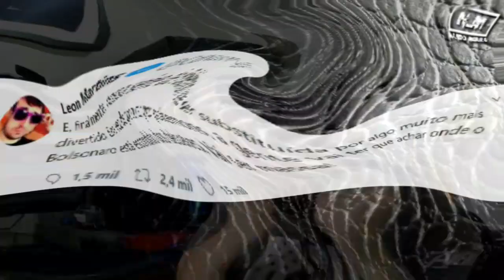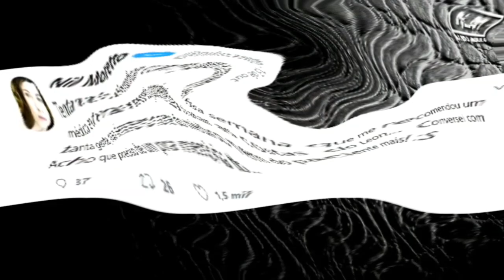NANDO MOURA - cALmA mEU aMÔ